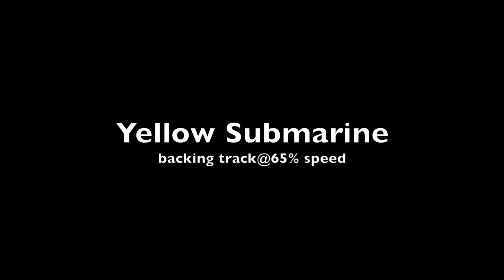Yellow Submarine @ 65%speed